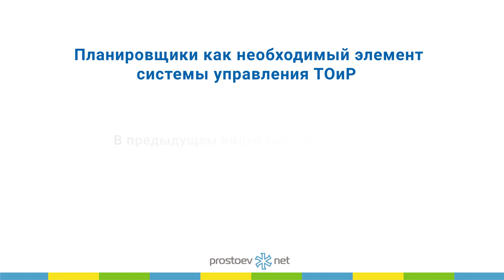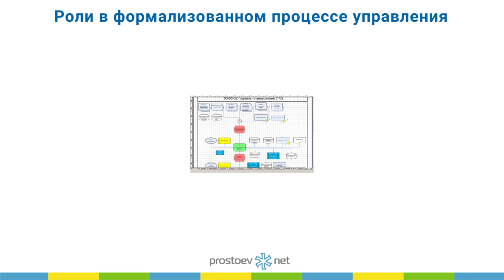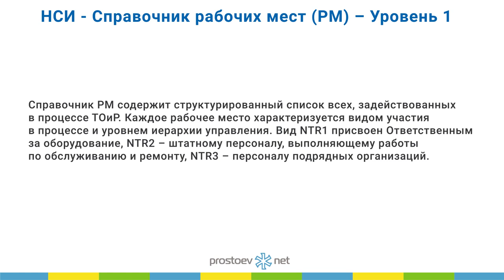Организационная поддержка методов планирования ТОиР. Профессии ТОиР. Роли. Справочник рабочих мест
Тема сегодняшнего видео «Организационная поддержка новых методов планирования ТОиР.  Профессии отрасли ТОиР. Роли в формализованном процессе управления. НСИ - Справочник рабочих мест (РМ)».

00:00 prostoev.net
00:14 В предыдущем видео мы говорили про алгоритм выбора стратегии (RCM).
00:22 Организационная поддержка новых методов планирования ТОиР. Профессии Отрасли ТОиР
01:40 Роли в формализованном процессе управления
02:20 НСИ - Справочник рабочих мест (РМ) – Уровень 1
02:43 В следующем видео: основные функции современных отделов планирования ТОиР и планировщиков, подходы к обоснованию и оценке численности
02:50 Приходите на наш курс «Базовые практики планирования ТОиР, управления надежностью и критичностью оборудования по методике RCM»